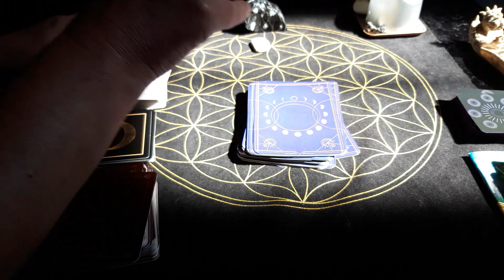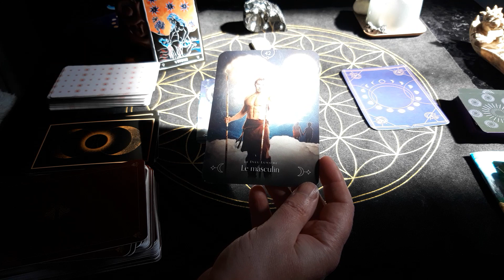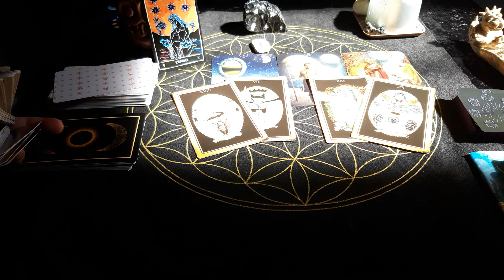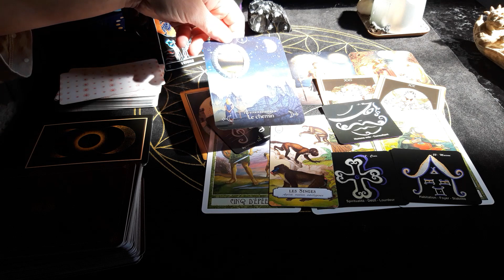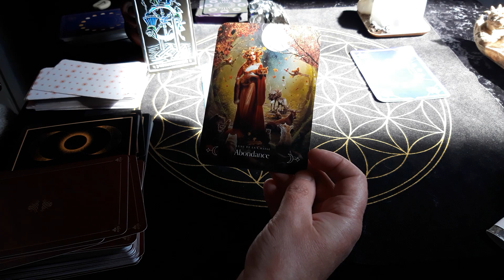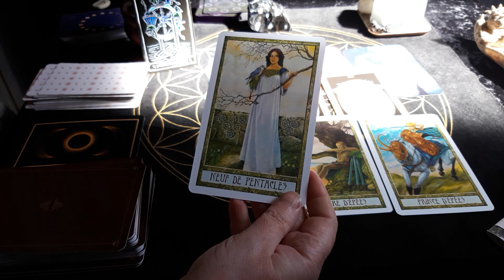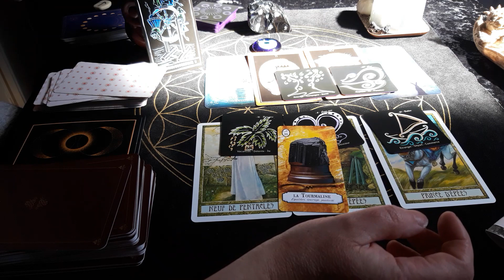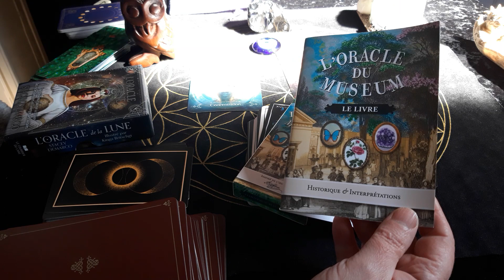Que vous réserve ce mois ? guidance générale à deux choix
Les énergies de votre mois
Pour commander le kyboracle et le nonametarot une seule méthode